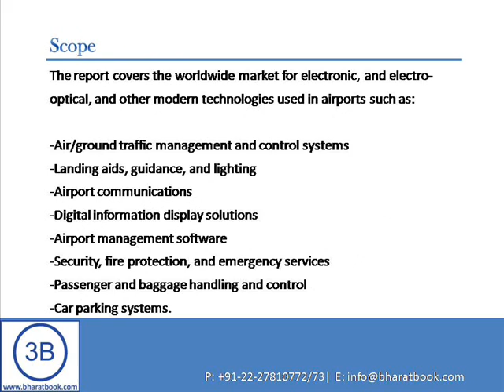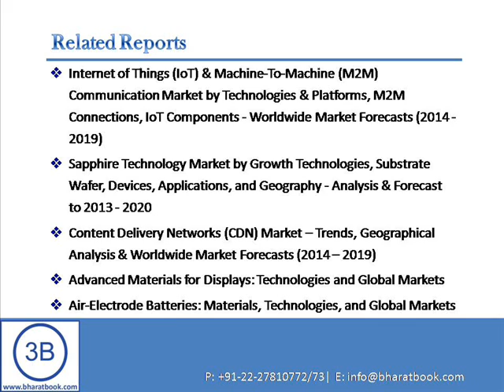Bharat Book Presents : 2014 Pricing Strategies for Mobile Content Services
In the TCL 2014 Pricing Strategies for Mobile Content Services report, TCL analyses MNO pricing for Mobile Music, Mobile Social Media, Mobile Gaming, Mobile TV and Mobile Cinema & Movie services worldwide.

The landscape for mobile content services continues to evolve. Traditionally the MNO has sought to compete in the provision of content service to its users. But with the fragmentation of the market with the arrival of the Smartphone and OTT specialists who focus on digital media and content (including providers as diverse as WhatsApp, Facebook, Google & Spotify) the MNO has initiated a series of partnerships where it provides the mobile content for those providers.

In particular, the MNO is using the name recognition of the OTT brand (including WhatsApp, Twitter & Spotify) to bundle additional mobile music & mobile social media services in with an existing mobile package.

Table of contents :

Section 1: Key mobile music strategies
Subscription based music
Mobile Music offered as a promotion
Mobile Music bundles as a VAS with postpaid tariffs
Mobile Music offered for free
Mobile Music offered as an own branded music service

Section 2: Key mobile Social media strategies
Social Media offered as a bundle
Social Media bundled in tariffs
Social Media offered for free

Section 3: Key mobile gaming strategies
Gaming packages
Gaming packages offered with tariffs
Gaming packages offered as a promotion
Games offered via a web Portal
Games offered in conjunction with major Game platforms

Section 4: Key mobile TV strategies
Mobile TV bundles
Mobile TV offered as a promotion
Mobile TV offered with tariffs
Mobile TV offers as an App.

Section 5: Key mobile cinema/movie strategies
Cinema offered via promotions
Cinema/movies offered bundled with tariffs